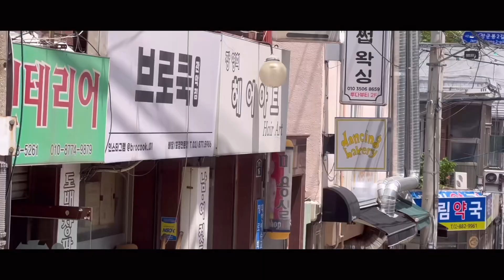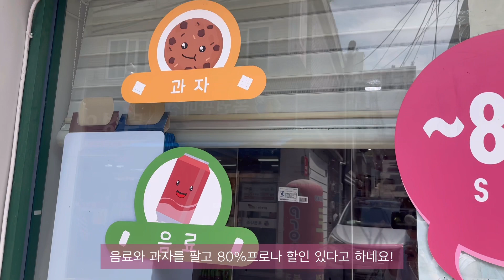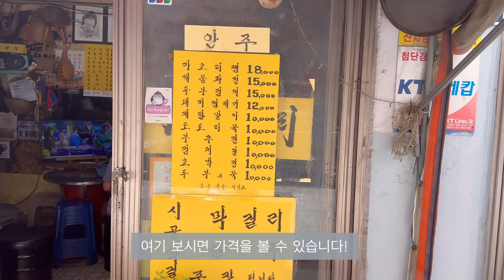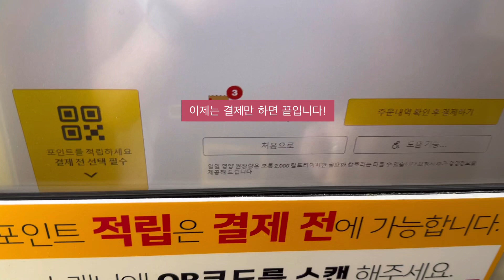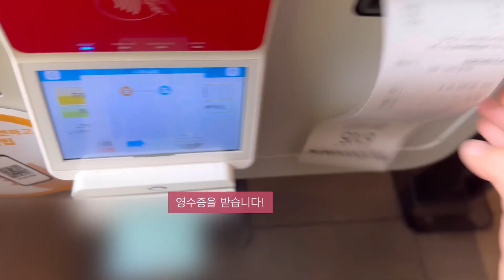Vlog/DATE WITH MY MOM❤️/КОРЕЙСКИЙ 24 ЧАСОВОЙ МАГАЗИН МОРОЖЕННОГО🍨/КОРЕЙСКИЙ МАКДОНАЛЬДС🍔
Привет! Что бы вы купили попав в такой магазинчик? Выпили бы со мной по стаканчику Маколли? Надеюсь вам понравился новый VLOG📸! Я уже монтирую следующую часть! Спасибо за вашу поддержку! Скрипты с переведёнными словами выходят в моём Телеграмм канале!!! Ссылка в закреплённом кометарии! Всем спасибо! Удачного дня!